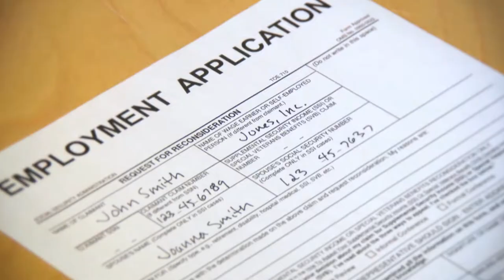Join the Adult Literacy XPRIZE Communities Competition